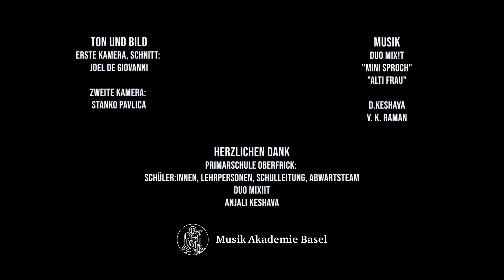Kulturstunde Trailer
In der Kulturstunde begegnen sich Kinder und Künstler:innen – und beide lernen voneinander. Ein Kultur- und Bildungsprojekt der Musik-Akademie Basel (Institut für Weiterbildung und Entwicklung)

Regie, Kamera und Schnitt: Joel De Giovanni
Zweite Kamera: Stanko Pavlica